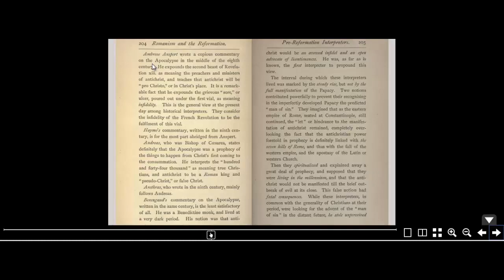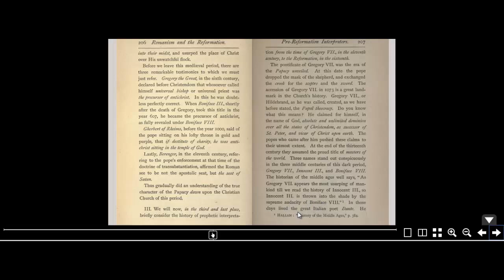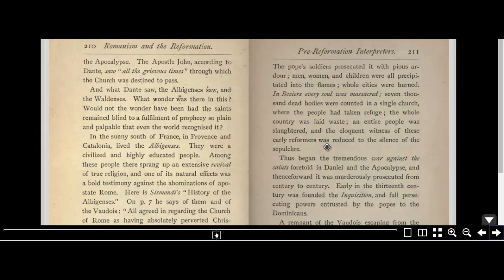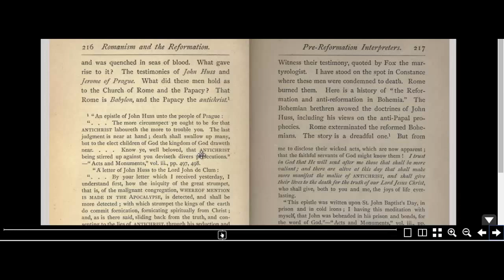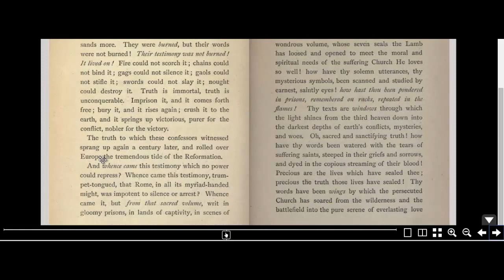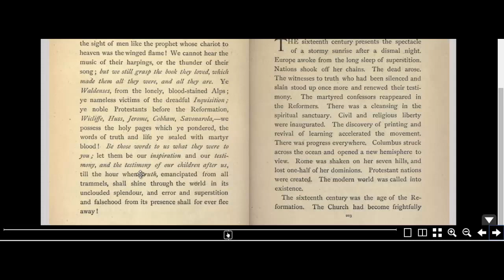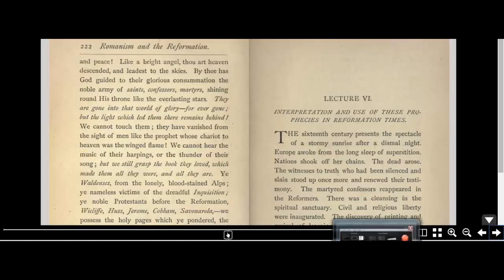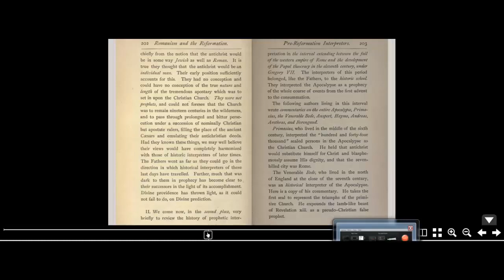The Futurist Dispensational Delusion Part 2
This is the conclusion on a lecture given vy Henry Gratton Guiness in the book titled Romanism and the reformation. This lecture in the midst of a series of lectures has gone in detail about.

The Rapture, Futurism, Dispensationalism. What did the early church really believe did they believe in the gap theory? Futurism? Rapture? Or did they believe in the historical interpretation.

For more on these subjects you can go to